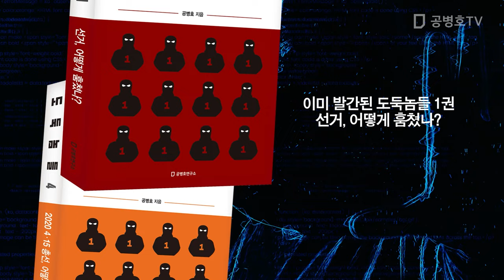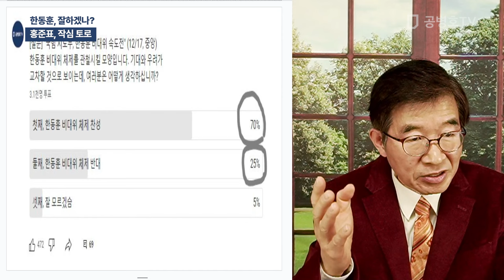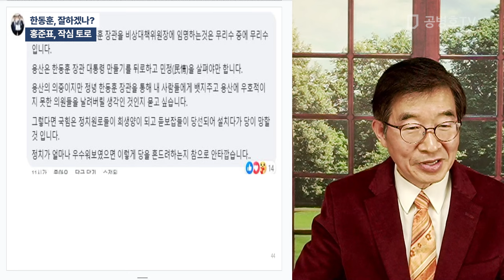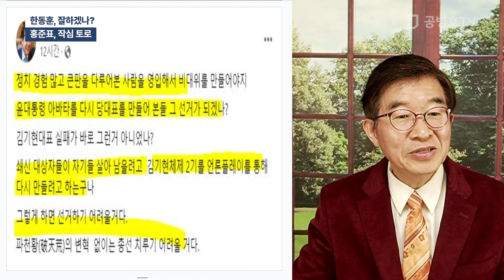한동훈, 잘하겠나? / 홍준표, 작심 토로 [공병호TV]